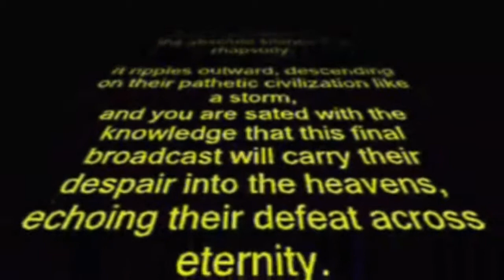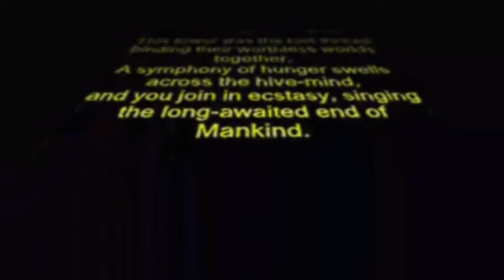Unreal Tournament 3-Leviathan Part 2